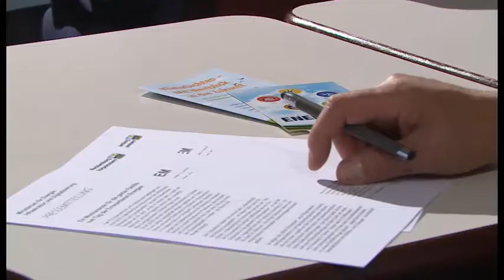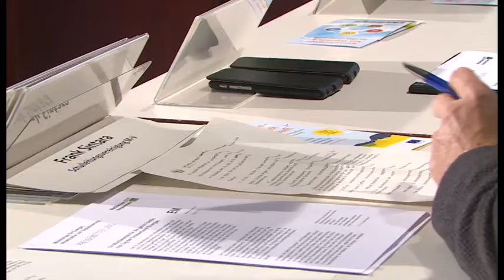Aktionstage unter Hochspannung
Am Tag der Erneuerbaren Energien soll es richtig knistern